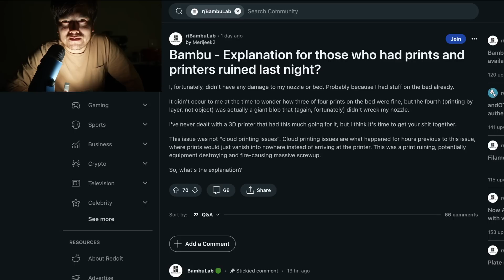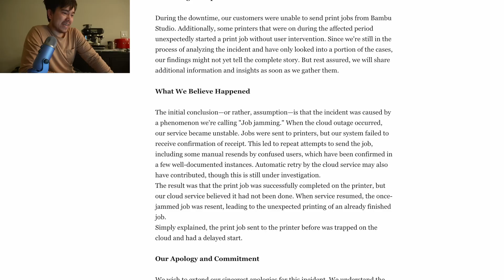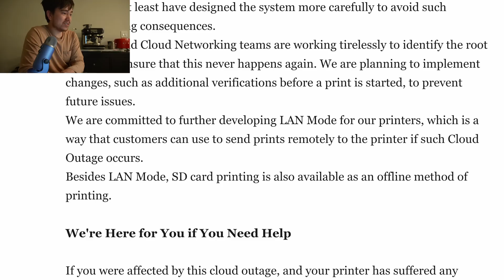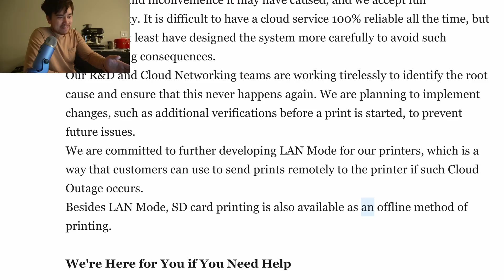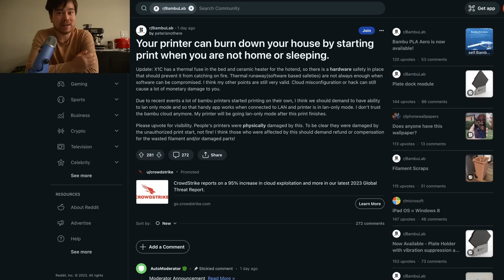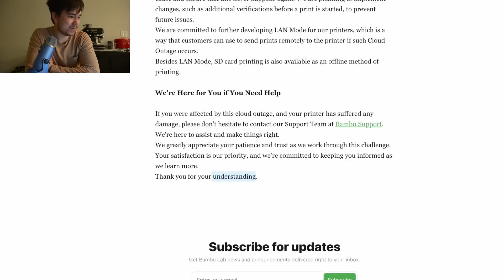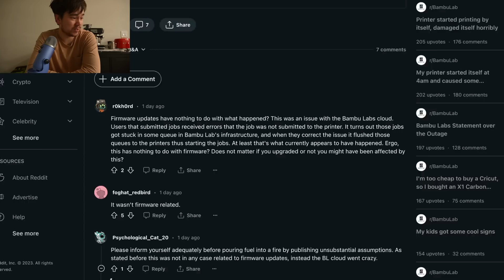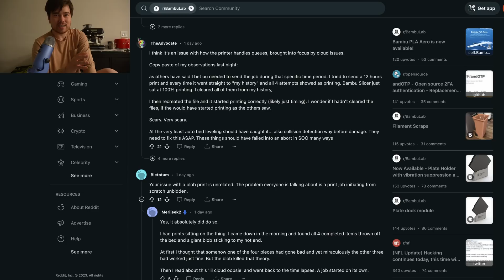👻Bambu Lab Ghost Story - Perils of The Cloud☁️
Due to a bug with their cloud service, many peoples printers started randomly turning on in the middle of the night and damanging themselves trying to print things. No statement yet from Bambu.

0:00 Intro
1:09 What Happened
1:51 Statement from Bambu Lab
10:19 Failure Examples
 17:10 Why Go Cloudless
18:33 Conclusion